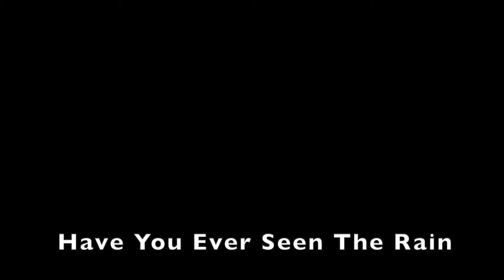John Ziegler and Candace Gallagher - 21 Songs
John Ziegler and Candace Gallagher (aka the C&J Musical Mining Co.) - a mini concert comprised of various performances over the past few years ... We have since expanded to become the "Musical Mining Co." with a full band  ... bigger and better!

Here's what is on this video:

1. Route 66 (B. Troup)
2. I’ve Got Rhythm (G. Gershwin)
3. Old Blue (Trad.)
4. Bye Bye Love (F. & B. Bryant)
5. These Boots Are Made For Walkin' (L. Hazlewood)
6. Gone Gone Gone (Everly Bros.)
7. At Last (M. Gordon, H. Warren)
8. Have You Ever Seen The Rain (J. Fogerty)
9. C'est La Vie (You Never Can Tell) (C.Berry)
10. Jackson (B. Wheeler, J. Leiber)
11. Norwegian Wood (Lennon-McCartney)
12. Rattle My Bones (B. Carlile, P. & T. Hanseroth)
13. Belle of Belfast City (Trad.)
14. Come A Little Bit Closer (T. Boyce, B. Hart, W. Ferrell)
15. Something Stupid (C. Parks)
16. Hey Good Lookin’ (H. Williams)
17. Unforgettable (I. Gordon)
18. Bring It On Home To Me (S. Cooke)
19. Sentimental Journey/Side by Side (L.Brown, B. Homer / H. Woods)
20. If I Needed Someone (G. Harrison)
21. A Plan (Ziegler-Gallagher)